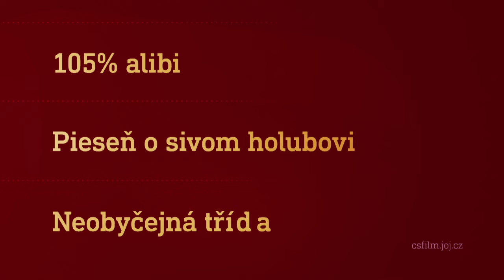Film na přání (5.12.2020 večer na CS FILM)